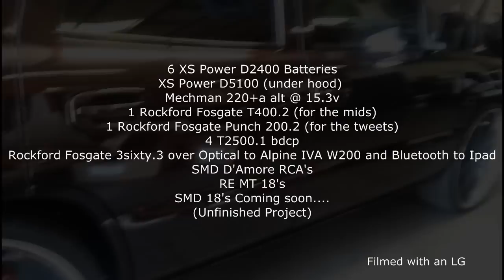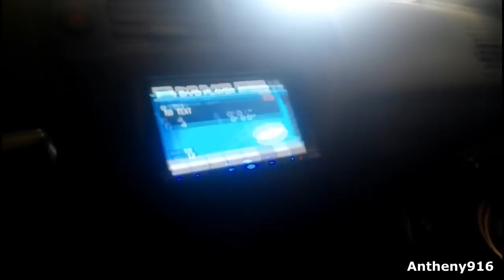A walk around SMD Headquarters with some BASS! - 98' Honda Civic 2 18's.